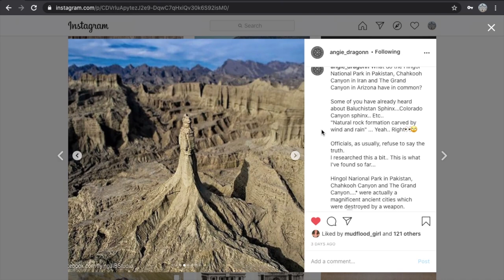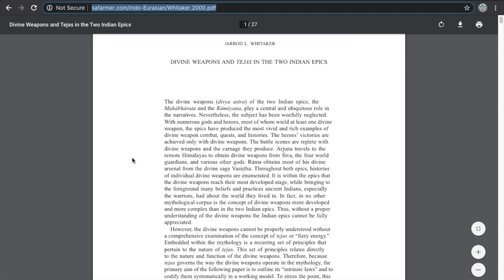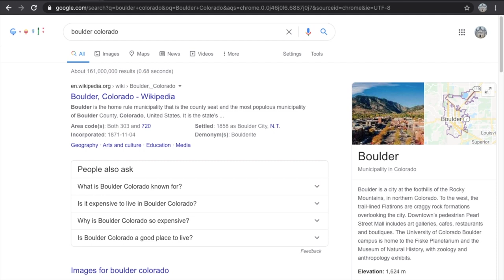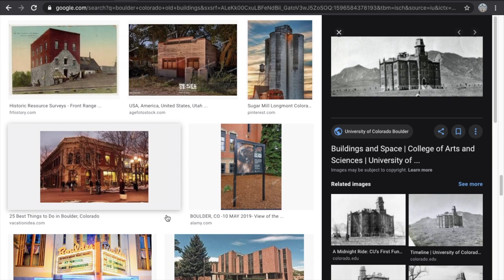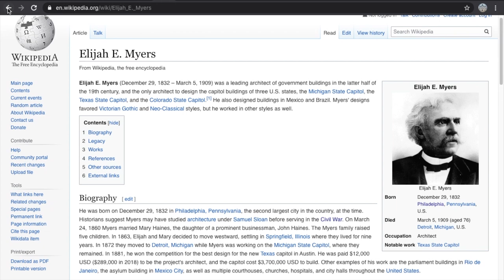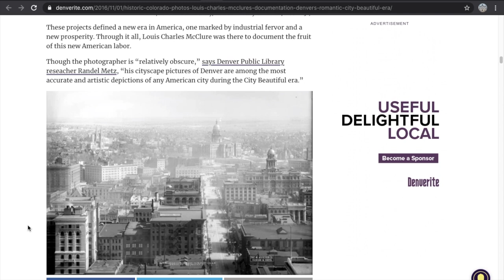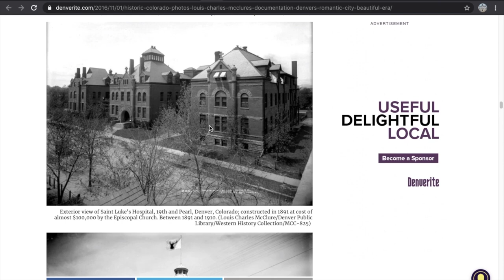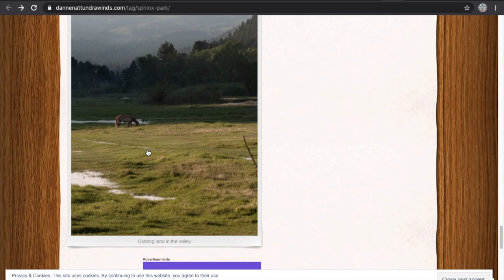Did We Borrow Historical Colorado?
If you would like to make a small donation yourself there is a link here :)

Let's take a closer look at Colorado's famous landmark buildings & architects, among other goings on of old world Colorado.
Grab a cup of tea, sit back and relax with me in Denver..